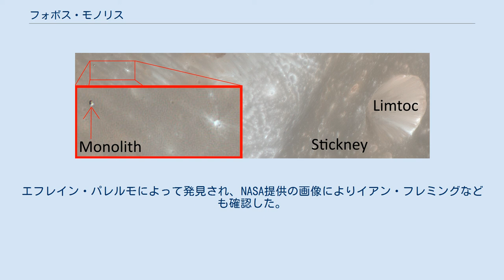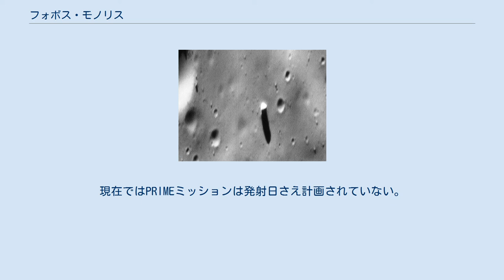フォボス・モノリス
中央にある影の長い岩がフォボス・モノリス。
マーズ・グローバル・サーベイヤーが撮影。
(MOC Image 55103, 1998). フォボス・モノリスの位置。
右側にあるのがスティックニー。
(HiRISE image PIA10368) フォボス・モノリスは、火星の衛星であるフォボスにある岩である。
岩の大きさは85mから90mに達する。
 モノリスというのは地質学に見られる特徴の1つであり、一つの岩から成る石を指すので一枚岩とも言われ、地球にもウルルなどが存在する。
フォボス・モノリスはフォボスに別の天体が衝突した時に噴出した岩が由来ではないかと考えられている。
スティックニーの付近にあり、影が長く、よく目立つ。
エフレイン・パレルモによって発見され、NASA提供の画像によりイアン・フレミングなども確認した。
しかし、イアン・フレミングはフォボス・モノリスが人工物である可能性を視野に入れている。
 フォボス・モノリスの探査はPRIME(Phobos Reconnaissance and International Mars Exploration、直訳するとフォボスの探査及び国際火星探査)というミッションが予定されている。
PRIMEミッションはオービターとランダーから成り、フォボスの地質を調べるために4つの機器が設計されて打ち上げられる予定であった。
現在ではPRIMEミッションは発射日さえ計画されていない。
元宇宙飛行士のバズ・オルドリンはフォボス・モノリスの探査に関心をもっている。